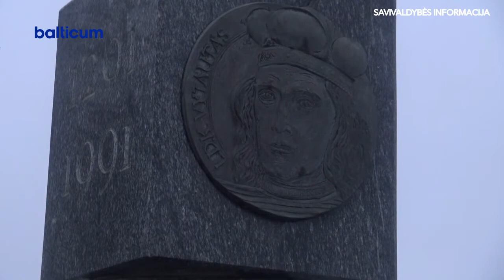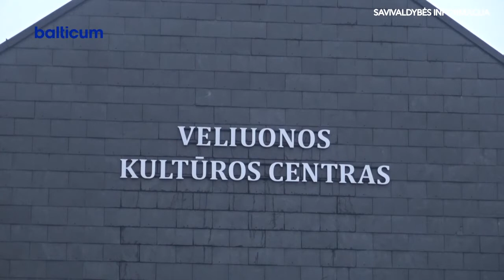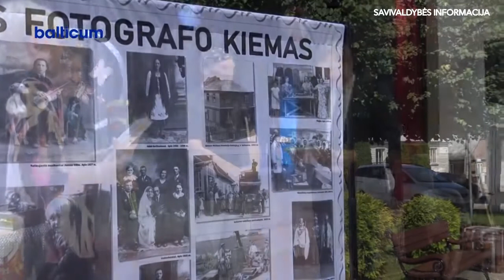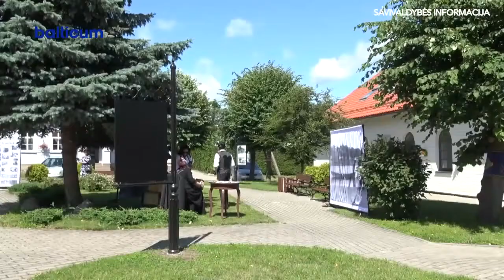Veliuona – Lietuvos mažoji kultūros sostinė 2021